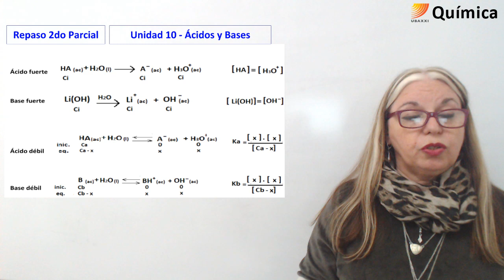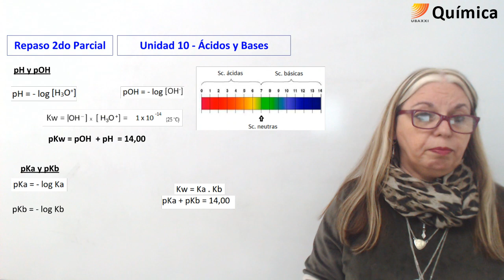85. Química. Repaso 2do. parcial unidad 10